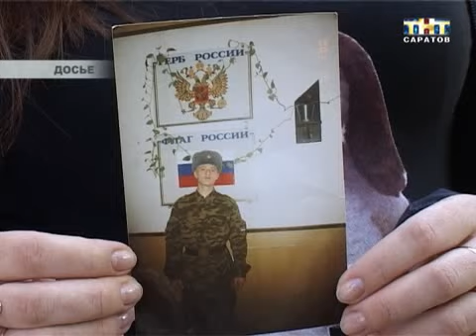Огласили приговор по делу Андрея Попова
"Кавказский пленник" оказался... дезертиром. Сегодня в военном гарнизонном суде огласили приговор по делу Андрея Попова. Его признали виновным. Солдат из Саратовской области десять лет якобы находился в рабстве. Однако следствие доказало: Попов обманывал всех. Историю с дагестанским пленом он выдумал...